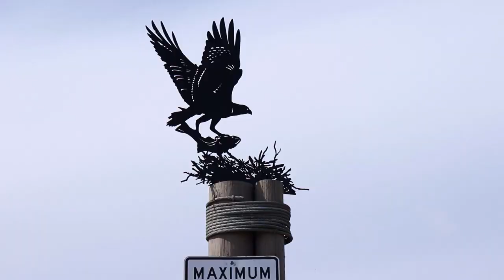Canada Immigration Experience | Part A | Vlog 1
Hello, I have started a new Vlog series to go over my entire experience regarding immigrating to Canada. Vlog is entirely in Kannada :)